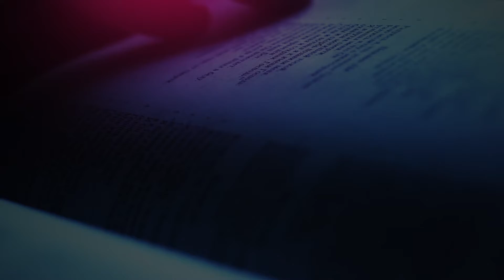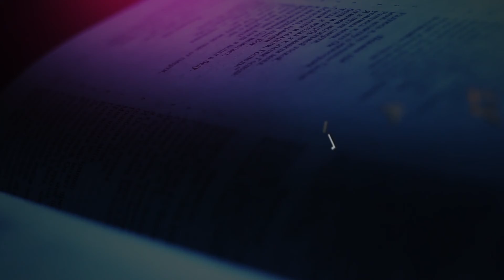The Daily Herald | Our Father Cares | April 19 - Great in God's Sight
A reading from the devotional 'Our Father Cares’